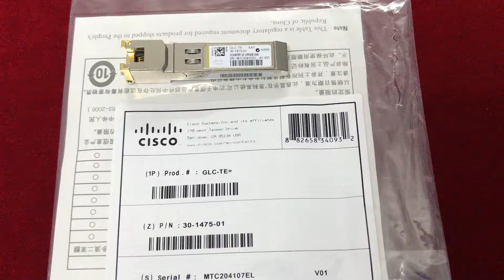Video review đập hộp module quang sfp Cisco GLC-TE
Video review đập hộp module quang Cisco GLC-TE

Chúng tôi mang tới doanh nghiệp của bạn thông số kỹ thuật mô tả sản phẩm cùng với đánh giá, bình luận và chia sẻ thông tin Module quang Cisco chính hãng nhập khẩu từ Cisco Systems. Các sản phẩm Module quang Cisco: Cisco Single-mode – Cisco Multimode – Cisco SFP – Cisco GBIC – Cisco SFP+ – Cisco X2, Cisco Xenpak…được bán tại Netsystem gồm hàng chính hãng và hàng compatible chạy tương thích từ USA bảo hành 01 năm và nhận được sự hỗ trợ dịch vụ service 1 đổi 1 khi gặp sự cố sau bán hàng tốt nhất của chúng tôi.
Dưới đây là một số sản phẩm nổi bật module quang Cisco giúp các bạn có thể có những quyết định sáng suốt khi có dự định lựa chọn mua sắm cho doanh nghiệp mình.

Cisco glc-sx-mmd, glc-sx-mm, glc-sx-mmd-co

Cisco glc-lh-smd, glc-lh-sm, glc-lh-smd-co

Cisco glc-t, glc-te, glc-t-co

Cisco sfp-10g-sr, sfp-10g-sr-co

Cisco sfp-10g-lr, sfp-10g-lr-co

Bạn cần thêm bất cứ thông tin gì về Module quang Cisco sfp 1G hay Module quang Cisco sfp+ 10G, đừng ngại nhấc máy gọi cho chúng tôi hoặc truy cập website chúng tôi để có thêm thông tin chi tiết của sản phẩm.

Địa chỉ: Số 23/477 Kim Mã, quận Ba đình, Thành Phố Hà nội.